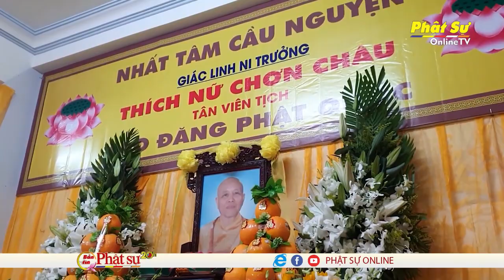BÌNH THUẬN - LỄ PHỤNG TỐNG KIM QUAN CỐ NI TRƯỞNG THÍCH NỮ CHƠN CHÂU LÀM LỄ TRÀ TỲ